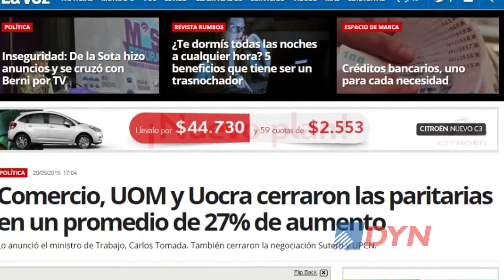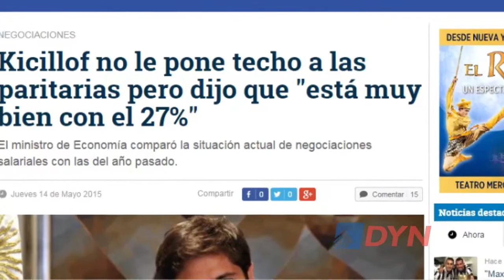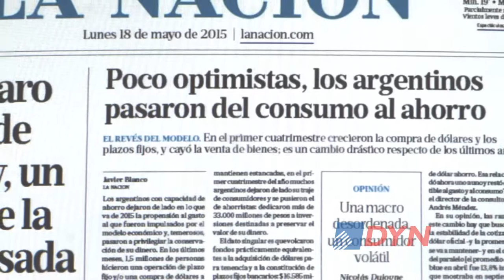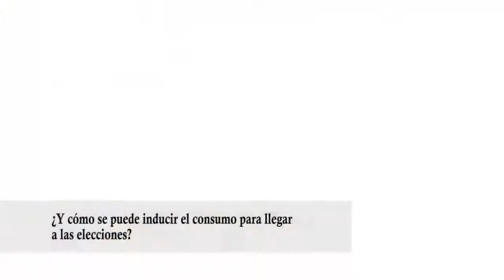El modelo: los gremios y las paritarias